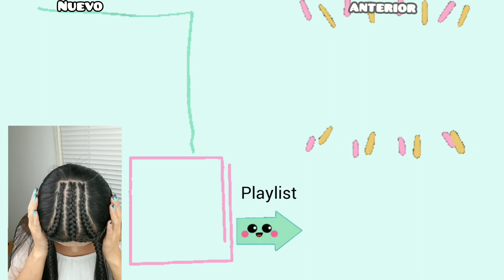TRENZA estilo ÁRABE part 2 arabe trenza peinadoarabe |sam Orellana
peinado con trenza arabe| trenzas y cabello suelto |peinado hermoso con trenza árabe

hola chicas espero tengan un exelente inicio de semana y un día súper espectacular
este dia les comparto la segunda parte de la trenza árabe
esta muy bonita y su método muy fácil. si sabes como hacer la trenza holandesa o trenzas pegadas.entonces no tienes de que preocuparte la trenza árabe la vamos hacer con el mismo método
disfruten...